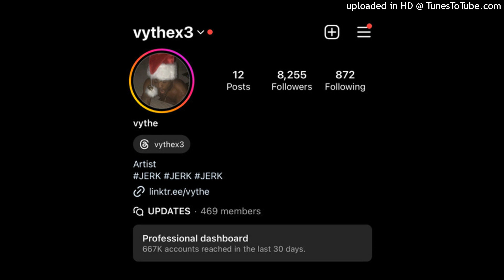vythe - jerk (+mmt & svmsynyster)